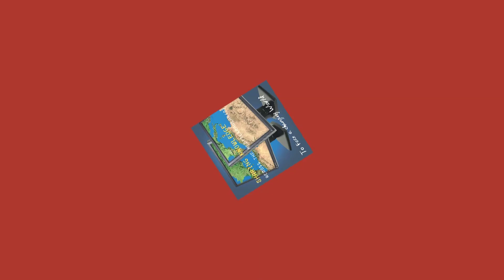William Garnier - SKA